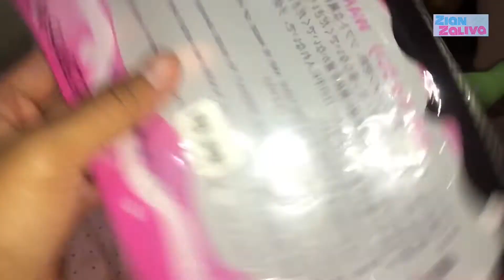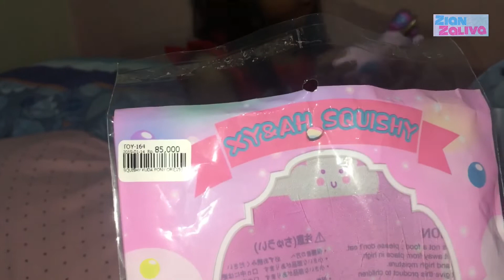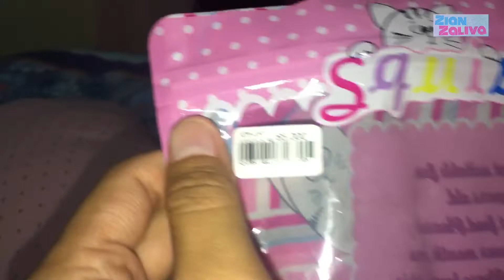Squishy squshy terbaru Zaliva yang super lembuuuut❤️